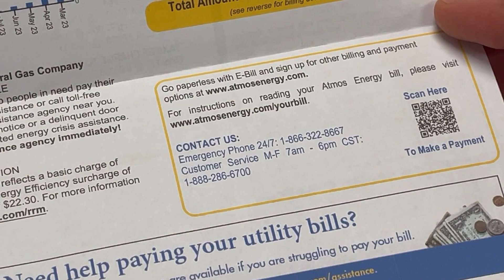Stoler on the Street - Utility Help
Need help contacting your utility provider in Plano? If trouble continues, Plano.gov/FranchisedUtilities can help you find additional information regarding utilities in Plano, especially gas and electric.

More ways for you to LovePlano